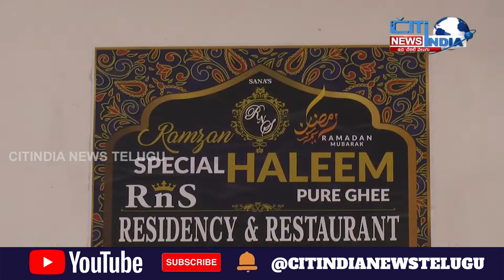నూతన హంగులతో రుచికరమైన ఆహారం...SANA`S RNS రెసిడెన్సీ & రెస్టారెంట్